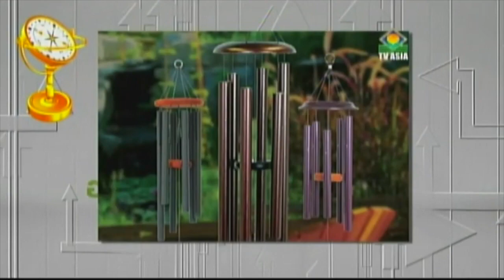Vaastu Living with Pallavi Chhelavda - Wind Chimes and Vaastu - Introduction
One of the most popular accessories in the house is Wind Chimes and in this special episode, we take a deep dive into the impact of Vaastu on Wind Chimes and how it can be used to get the best results. For more be sure to tune into Vaastu Living on TV Asia Every Sunday and call us during our Live Shows once a month!